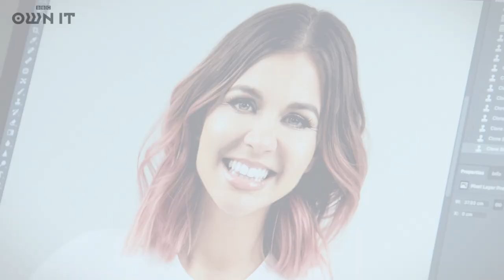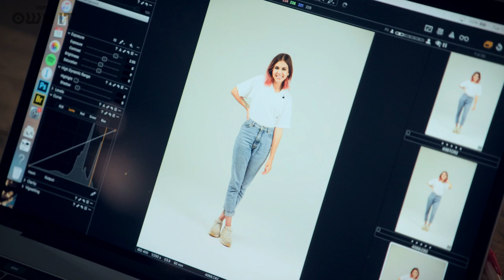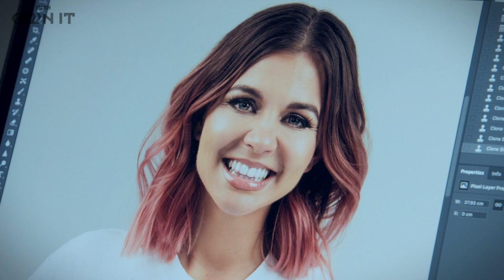Should we edit our selfies? | Lauren Layfield | BBC Own It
Lauren Layfield gets real for BBC Own It and shows you how those perfect photos you see online aren't always what they seem.

It is super easy to change yourself in photos with the click of a button but this can sometimes make us feel like we're not quite good enough in real life.

For more great help and advice on being body positive check out the BBCOwnIt website and get involved.